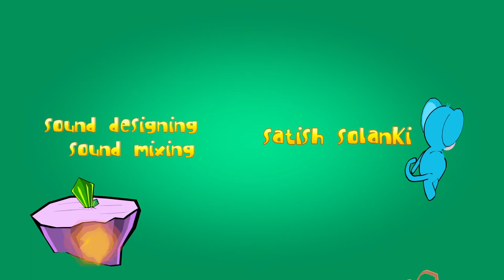3D Animated Cartoon | Monkaa | 3D Animation Short Film HD | Full Movie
3D Animated Cartoon | Monkaa | 3D Animation Short Film HD | Full Movie

Nice and funny cartoon for children to watch - "Monkaa". It's 3d animation cartoon video, full movie.
The cartoon "Monkaa" is a story of crazy and funny monkey, whose greediness drives him into the wonderful adventure.
The monkey "Monkaa" is a blue-furred, pink-faced monkey who consumes a crystallized meteorite, making him invincibly strong and too hot to handle. Exploring his new superpowers, Monkaa zooms through an entire universe.